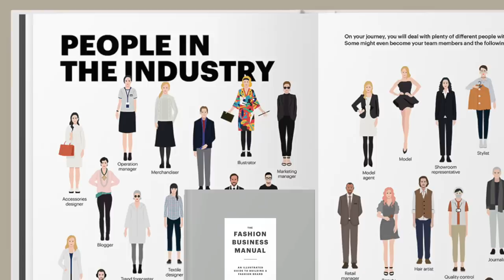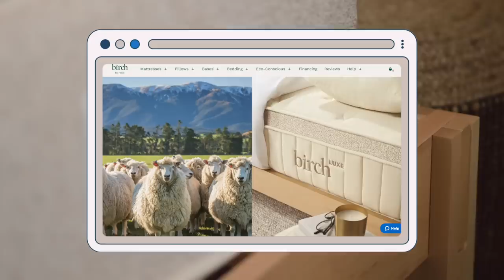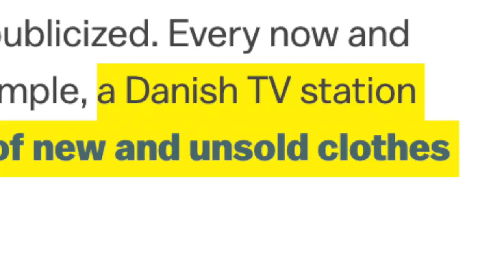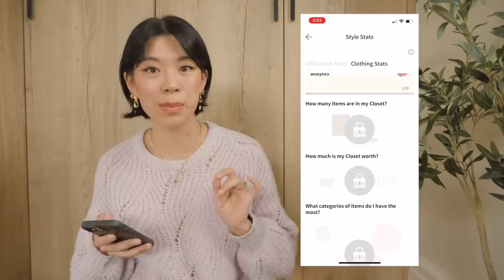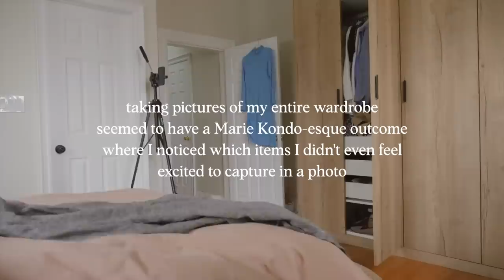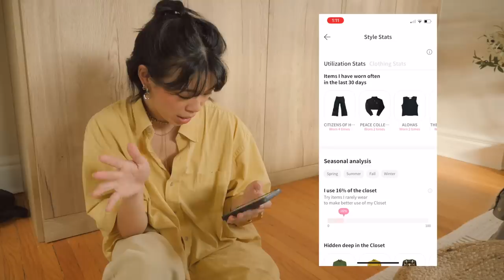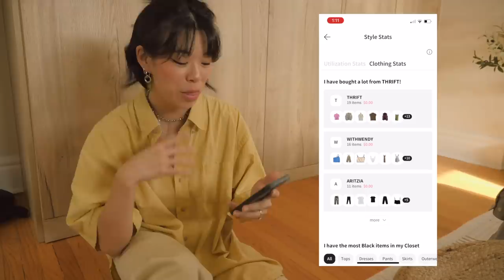so you wanna simplify your wardrobe, with data?! | WITHWENDY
→ Fashion industry documentaries: ‘The True Cost’, ‘River Blue’
→ Thanks to this blog post for capturing vintage capsule wardrobe advertisements
→ Youtubers on fast fashion (If you comment Youtubers you like on this topic I'll add their links here!)

PRODUCTS:
♡ my fave sewing supplies
♡ want a $100 rebate on a BERNINA or Bernette machine? For Canadian sewists only, click here for details

COMMUNITY:
☆ follow on Instagram - @withwendy
☆ tag your creations

CREDITS:
+ Assistant: Wendy
+ Editor: Wendy

ABOUT:
Hi, I'm Wendy, and I have been on a sewing journey ever since my mom taught me how to make little outfits for my dolls. I studied engineering and business, had an office job for two years, and then quit to embark on a lifelong sewing adventure on Youtube.